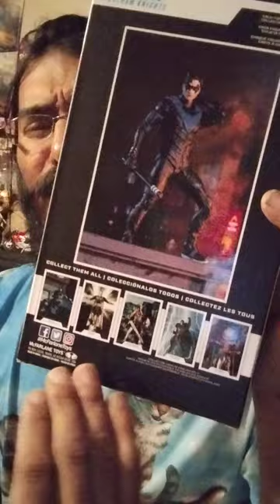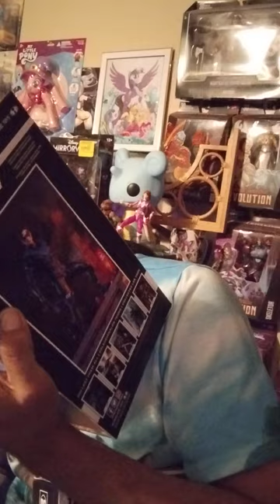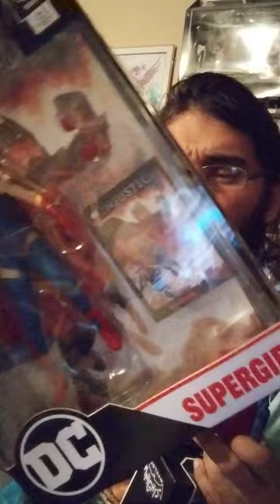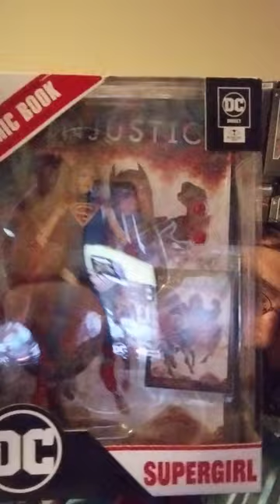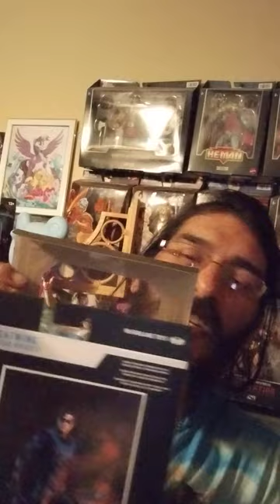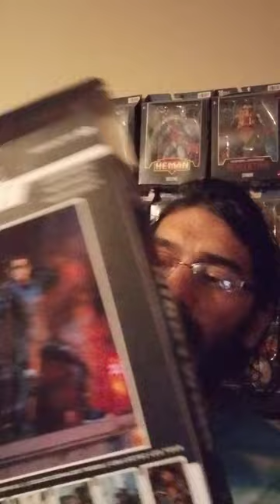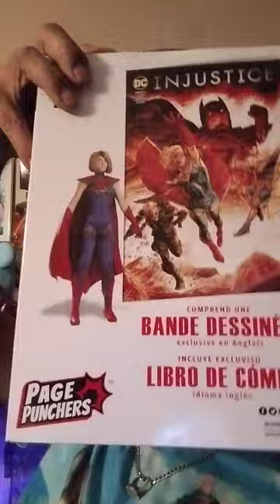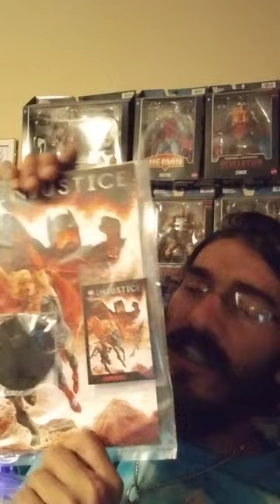DC Multiverse Designs by Todd McFarlane Toys Unboxing and Review